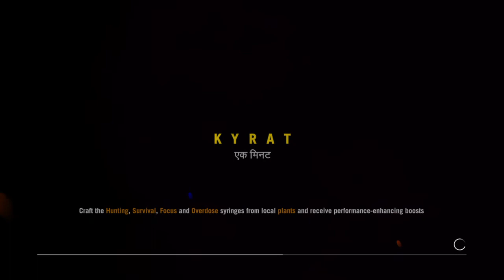HYPERACTIVE O_O - Let's Play Far Cry ® 4 #008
8th Episode of Far Cry 4
with LeoBoobi (also on Facebook) ^_^